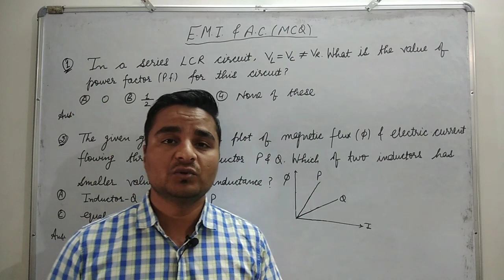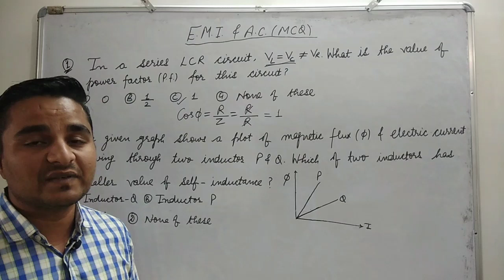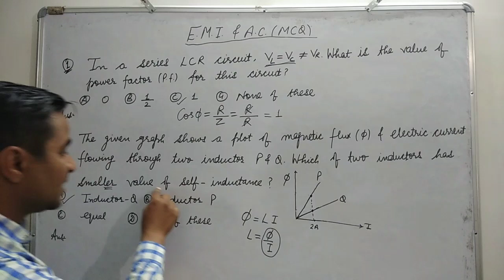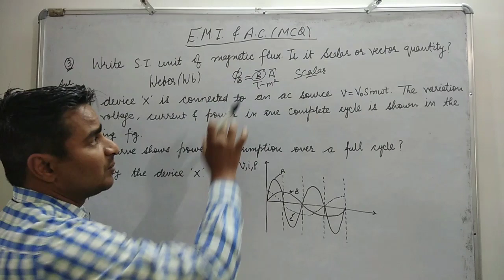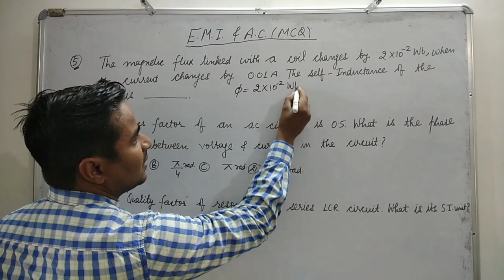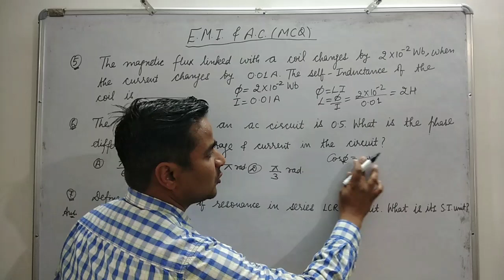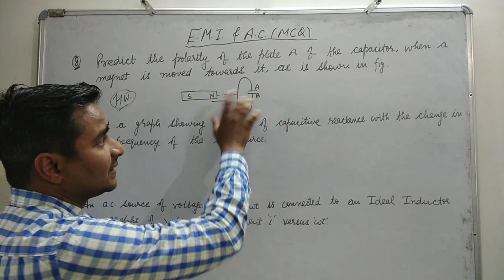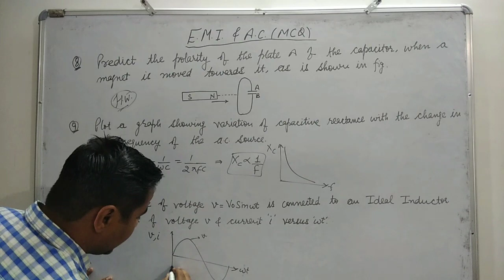ICSE E.M.I. and A.C. || CBSE Top 10 MCQ questions with explanation ||class 12|| Nitin Khurana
Hey guys, this video lecture is based on the top 10 MCQ questions of E.M.I. and A.C.  Chapter. This video will help you to get 1 mark easily in your exam.